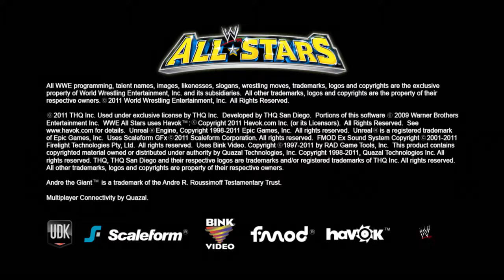Bitmap Badger Retro Spective quick play- WWE All Stars (Xbox 360)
Watch me play a small snippet of WWE Allstars on the Xbox 360, its not a traditional Wrestling game, but it has tons of charm with its over the top arcade style, but sadly I didn't enjoy this much.